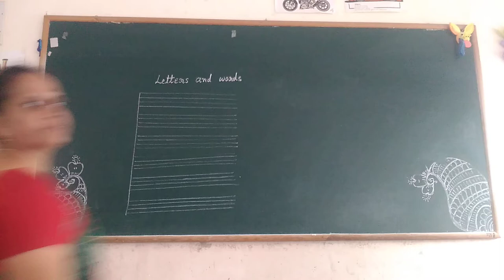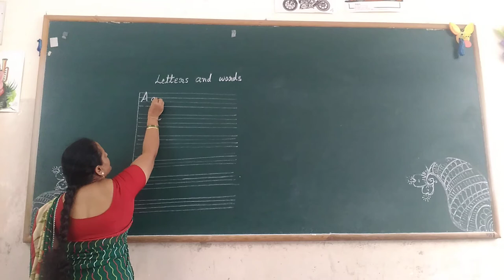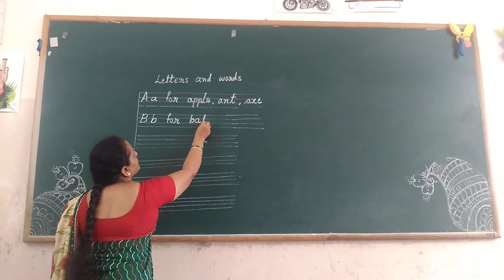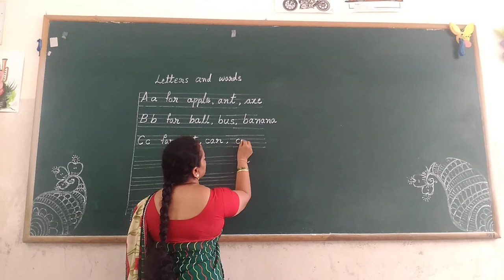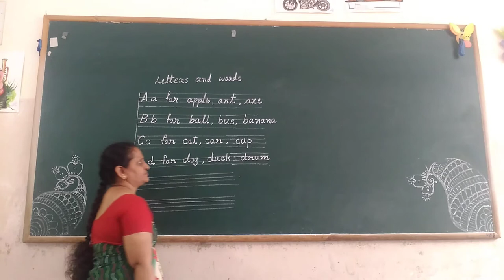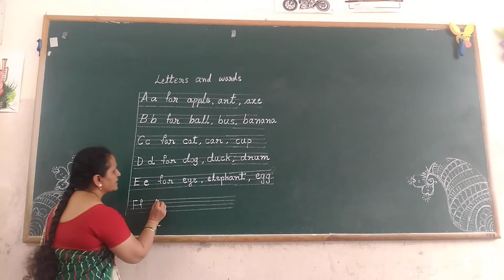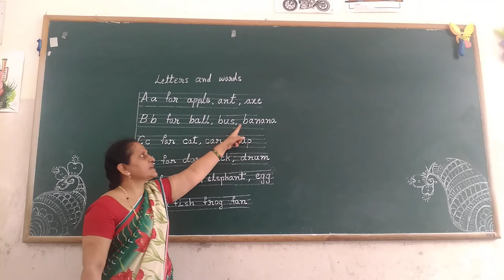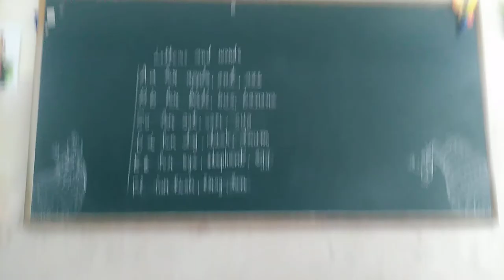UKG English A to F Words Writting Practice Class by Rajeshwari